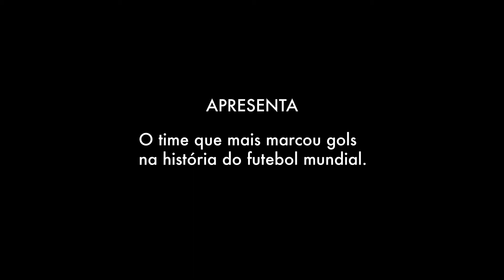Santos de Todos os Gols - Pílula 1